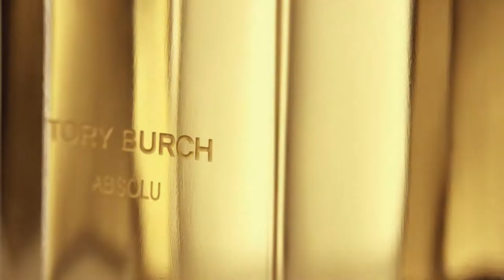TORY BURCH // Absolu :: EDITOR & COLORIST [Client version 50sec]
Client : Tory Burch
Director : Lionel Koretzky
DOP : Jack Shanahan
Production : Brydges Mackinney
Offline & Online Editor: Aaron Fuks
Colorist : Aaron Fuks
Retouching : Jillian Iscaro @ Bunker Media